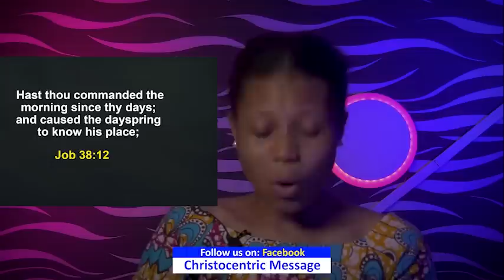SATURDAY SECRETS, 23RD JULY 2022 | APOSTLE JOSHUA SELMAN | Commanding Your Morning